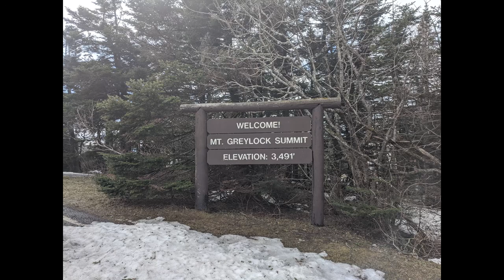Hiking Mt. Greylock to Find Ilvermorny the American Wizarding School - Harry Potter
Come hike the highest mountain in Massachusetts, Mount Greylock, with me! At the top, see the building that inspired Harry Potter's American wizarding school, Ilvermorny.